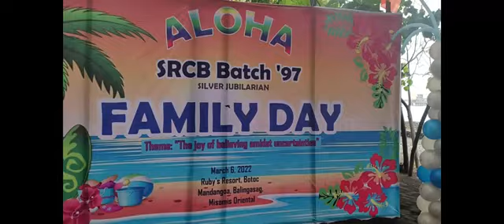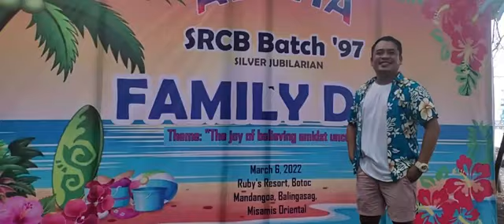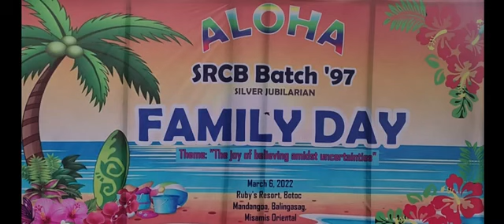SRCB Batch 97 FAMILY DAY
Silver Jubilarian SRCB Batch 97 Family Day